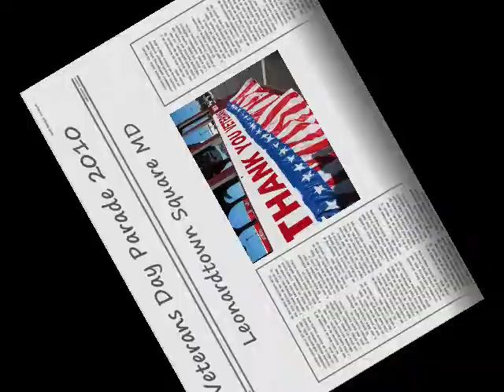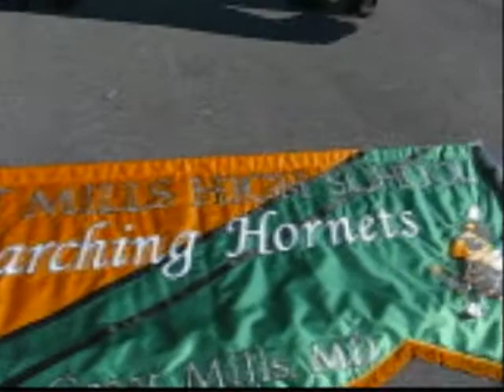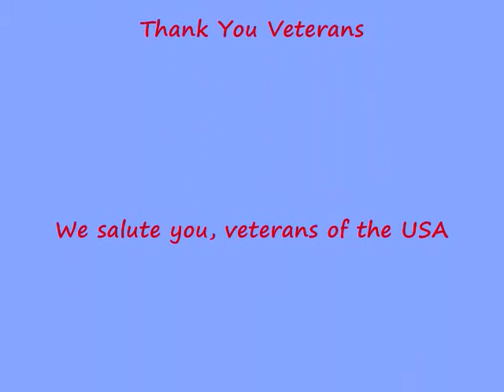Veterans Day Parade 2010 Leonardtown MD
Veterans Day 2010 Parade Leonardtown MD. Century 21 New Millennium on the 2010 Veterans Day Parade on the Square. "Thank you for keeping us safe at home!".